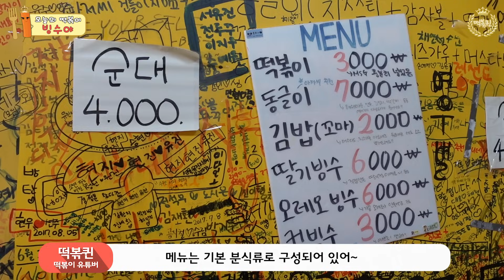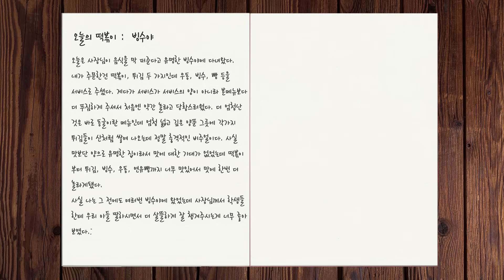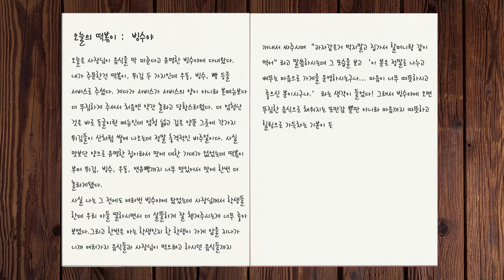빙수야 분식집 사장님이 못나가게 해요ㅜㅜ│길음동 빙수야│떡볶이 맛집│떡볶이 리얼리뷰│떡볶퀸 Tteokbokqueen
'빙수야'
주소: 서울 성북구 종암로38길 16
매일 12:30 - 20:00영업시간 유동적/ 재료소진시 마감
일요일 휴무

안녕하세요. 세상의 모든 떡볶이를 소개하는 떡볶퀸입니다👸

오늘은 서울 길음동에 위치한 빙수야에 다녀왔어요~

마음이 따뜻해지는 식사를 하고 왔답니당 ㅎㅎ

음식에 대한 평가는 제 입맛에 따른 주관적이고 개인적인 평가이니 참고만 해주시면 좋을 것 같아요😉

앞으로 떡볶이 맛집에 관련된 다양한 정보와 영상들을 통해서 찾아 뵐테니 많은 관심과 사랑 부탁드립니다❤

재밌게 봐주시고 여러분들이 추천해주시고 싶은 떡볶이 맛집이 있다면 댓글로 많이 많이 남겨주세요🐾🐾

감사합니다❤